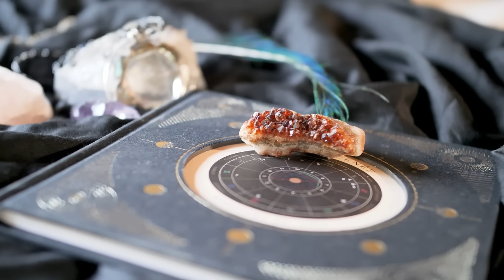Quem são as pessoas mais acometidas por encostos? | Márcia Sensitiva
👉Quer ajudar o canal? Acesse os links abaixo:

Livros da Márcia Sensitiva:

Salmos: Mantras para a felicidade
Voa, cara! Voa!
Para de ser doida!
Magia nossa de cada dia: Banhos, rituais, magias e simpatias para o amor, dinheiro, trabalho e muito mais!
Xô, encosto!

Livros do André Mantovanni:

Baralho Cigano: Tradição, Teoria e Prática
Tarô arquetípico
Os Astros Guiam seu Destino: Astrologia prática
Tarô dos anjos

➡️Venha se emocionar com nosso 2º canal: "Além das palavras"
▪️GUGU FALA EM CARTA PSICOGRAFADA DE SEU DESENCARNE E FAZ REVELAÇÕES CHOCANTES (Voz refeita com IA)
▪️JÔ SOARES VOLTA EM CARTA PSICOGRAFADA E REVELA ENCONTRO COM O FILHO NO UMBRAL (Voz refeita com IA)
▪️ATOR NELSON XAVIER VOLTA EM CARTA PSICOGRAFADA FALA DO UMBRAL E REVELA ENCONTRO COM CHICO XAVIER